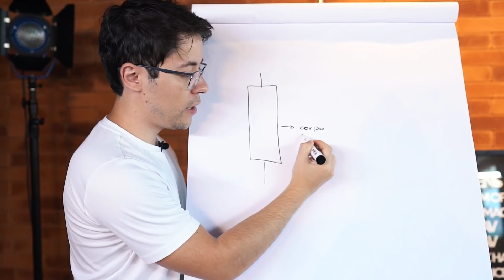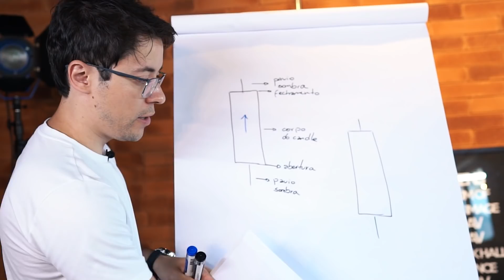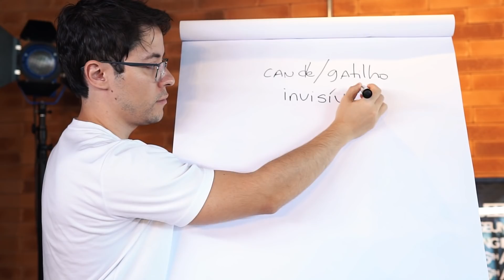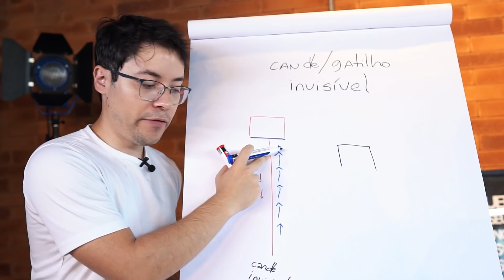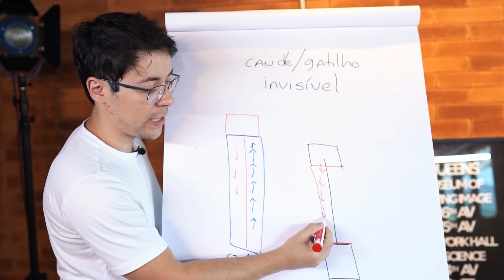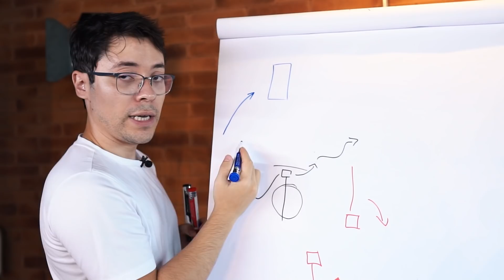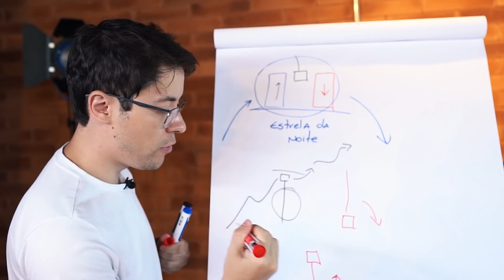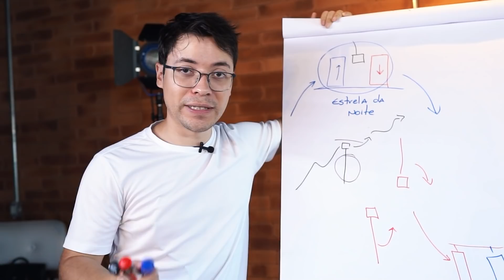O SINAL DE ENTRADA QUE MAIS GERA LUCRO NO DAY TRADE